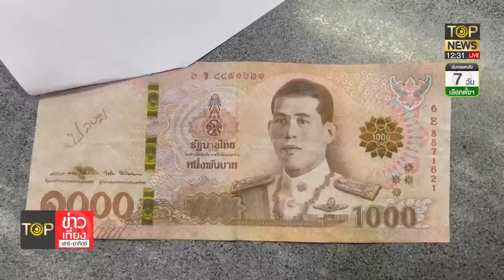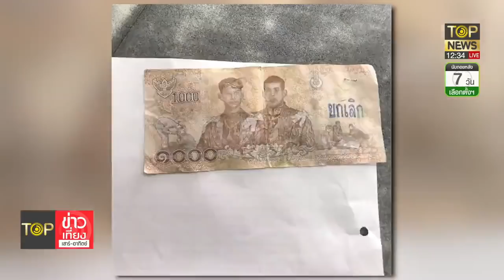เตือนภัยแบงค์ปลอมระบาดหนัก พบ 2 ศพดับปริศนาบนยอดเขา คาดโยงเครือข่ายค้ายา | TOP ข่าวเที่ยง | TOP NEWS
โฆษณาติดต่อ